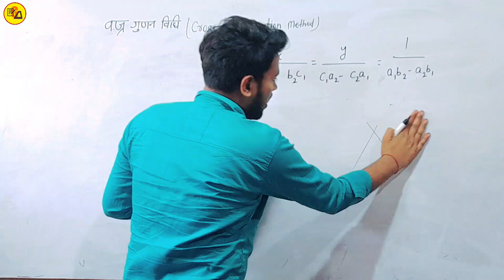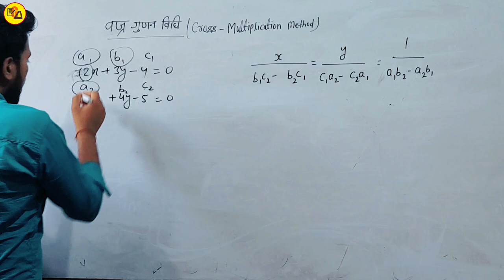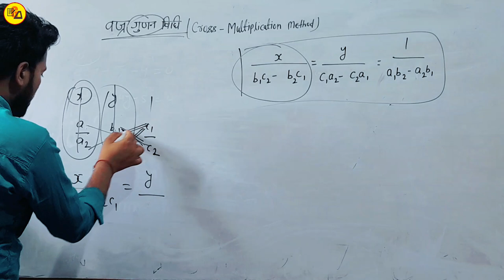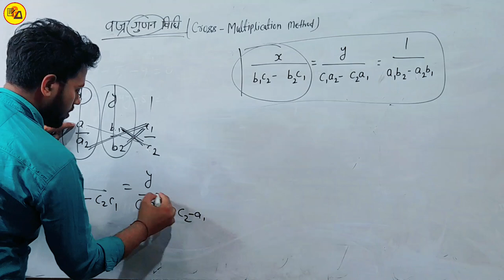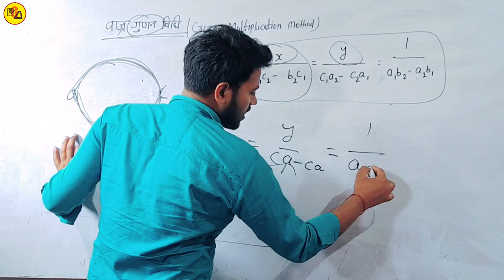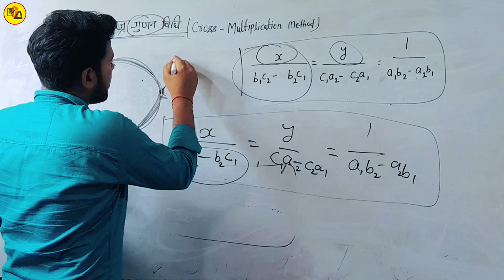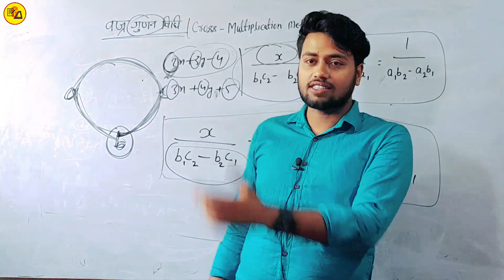Class 10th Maths chapter 3|वज्रगुणन विधि ट्रिक|Crossmultiplication Method Trick By Amit Sir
Best Wishes :-
इस वीडियो में कक्षा 10वीं के गणित से अगले चैप्टर 3" अर्थात दो चर वाले रैखिक समीकरणों का युग्म" से 3.5 का बेसिक अर्थात वज्र गुणन विधि फार्मूला का दो ट्रिक  बताया गया है  जो आपके प्रश्नावली 3.5 के लिए और आपके आने वाले वार्षिक एग्जाम के लिए बहुत ही ज्यादा महत्वपूर्ण साबित होने वाला है इसलिए इस वीडियो को अपने दोस्तों तक पहुंचाने की कोशिश करें ताकि सभी विद्यार्थी इसका फायदा उठा सकें l

class10mathematicslesson3 वज्र गुणन विधि
# Crossmultiplicationmethodtrick
# वज्रगुणनविधिट्रिक